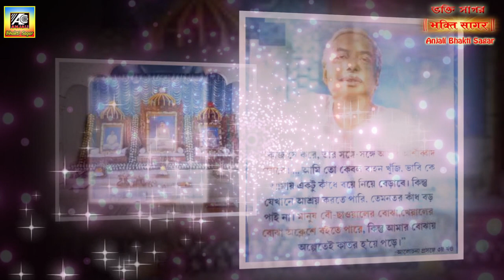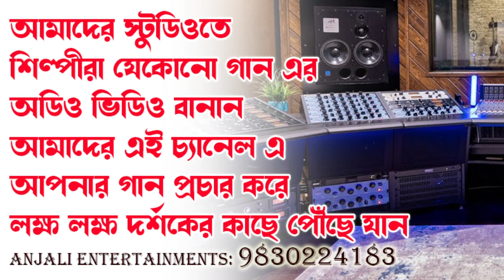ঠাকুরের জন্মদিনে অপূর্ব গানটি শুনুন | Anukul Thakur Song |136 Th Birthday Celebration|Deoghar Bhajan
ঠাকুরের ১৩৬ তম জন্ম দিবসে শ্রদ্ধাঞ্জলী | Anukul Thakur Super Hit Song

Anukul Thakur Song | Satsang Deoghar Kirtan |  Devotional Juke Box

SINGER; HEY ALOR POTH JATRI
SINGER: RITA GANGULY
LYRICS: SUBRATA DEY
TUNE: UDAYAN MUKHERJEE
DIRECTION:SUBRATA DEY
PRODUCTION:ANJALI ENTERTAINMENTS

Watch & listen this very papular Thakur Anukulchandra songs & Bhajans.